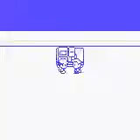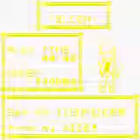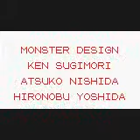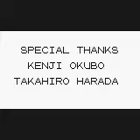Pokémon Yellow Final Battle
this is yet my other old video that I haven't upload it until now.